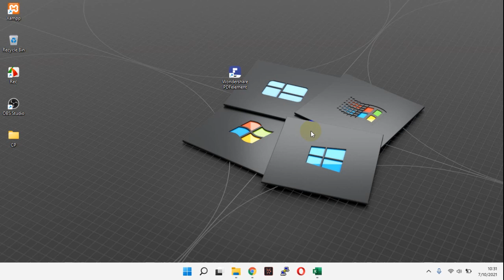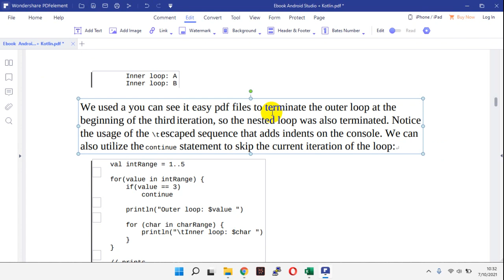How to edit a pdf with Wondershare PDFElement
Tutorial how to edit a pdf with Wondershare PDFElement.